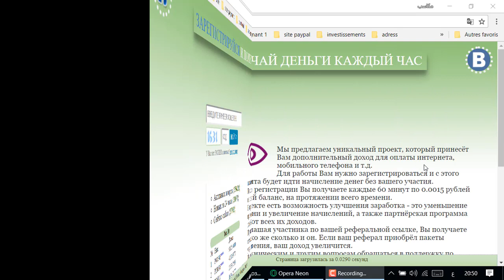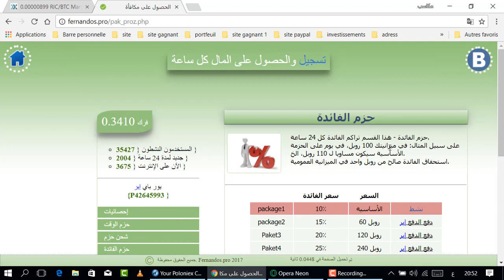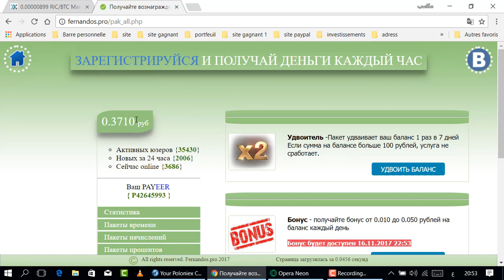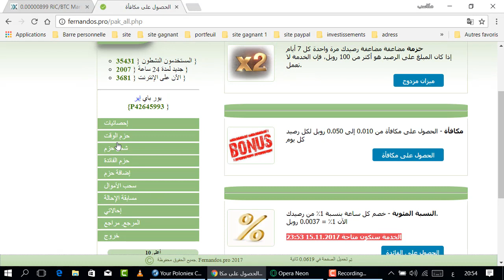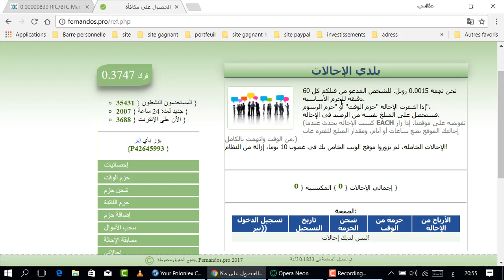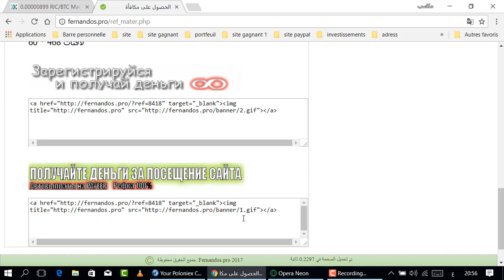ربح الروبل بأسهل الطرق موقع يعطيك 3 بونوس لا يفوتك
موقع لربح الروبل الروسي بأسهل الطرق

المواقع الربحية .
ربح الدولار .